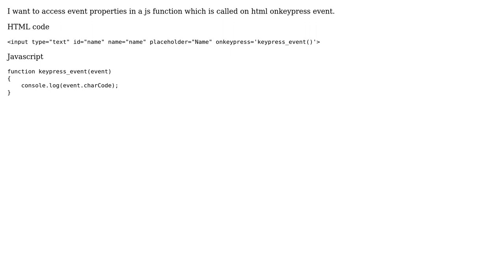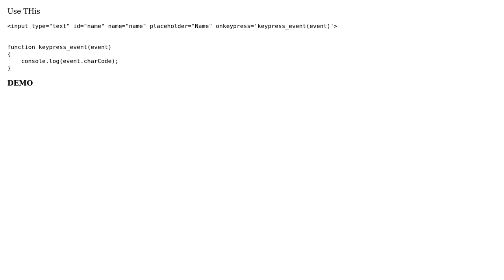How to call a function on html event with context?